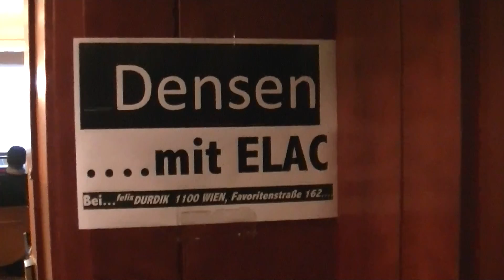Densen mit Elac